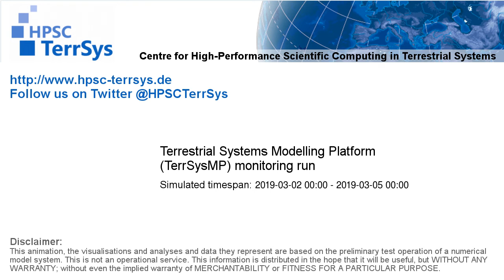TerrSysMP monitoring run 2019-03-02 - geopotential and sea level pressure - Europe (72h)